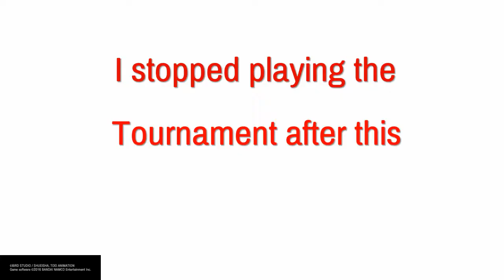Dragonball Xenoverse 2: W.T. Super 17 only| This Lag!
Every time I fight someone in the world tournament it lags, even with full bars.
Its really annoying, so I stopped joining after the last match because, the lag is in my advantage and I want to fight not just win